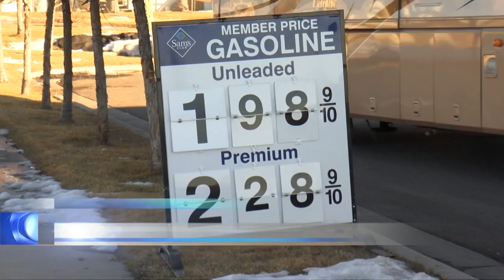Falling gas prices a boost for delivery businesses in Billings